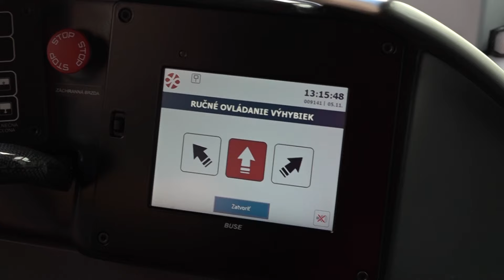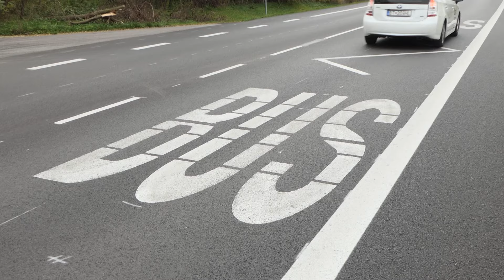8.11.2024 | Ako funguje preferencia MHD v praxi?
Ak chce mestská hromadná doprava prilákať viac cestujúcich, musí mať viac výhod, ako individuálna doprava. Jednou z dôležitých výhod je presadzovanie tzv. BUS pruhov a ďalším riešením je riadenie križovatiek tak, aby boli vozidlá MHD preferované pred inou dopravou. Poďte sa s nami pozrieť, ako to v praxi funguje.
*K5766